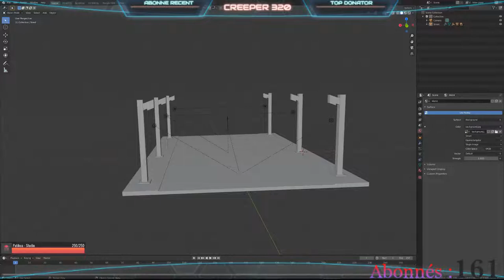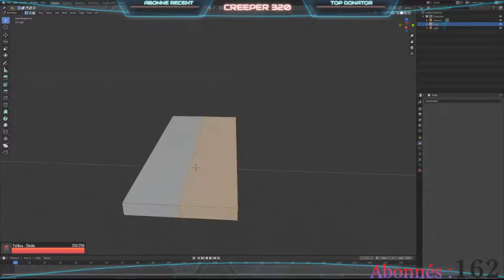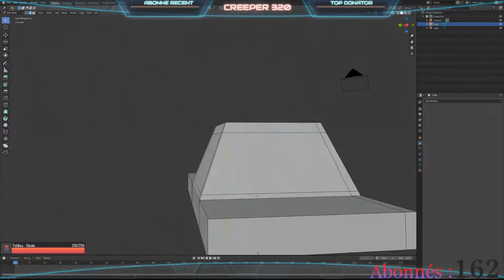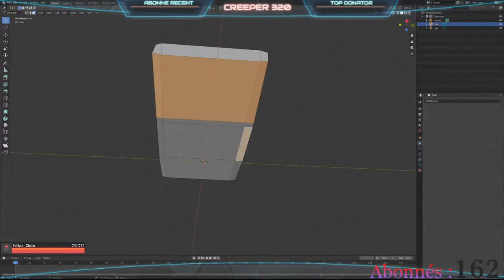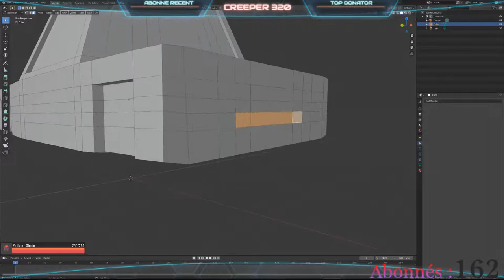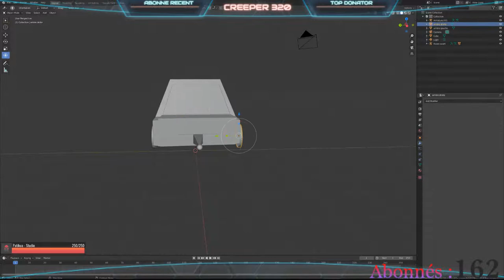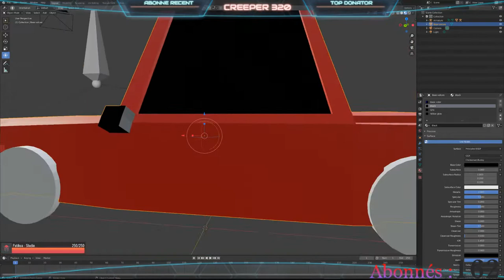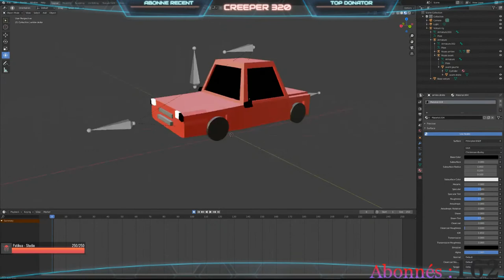Crée votre propre voiture cartoon sur Blender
Bienvenue sur ce nouveau live où je vais vous apprendre à modéliser votre propre voiture sur Blender

Vous switch vocaux seront bloqués. Sauf si besoin.

N'hésitez pas à poser vos questions dans le chatte